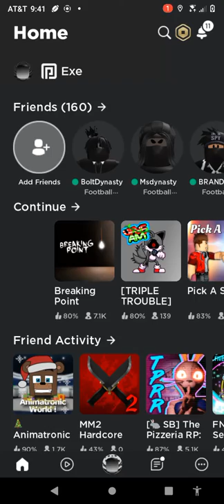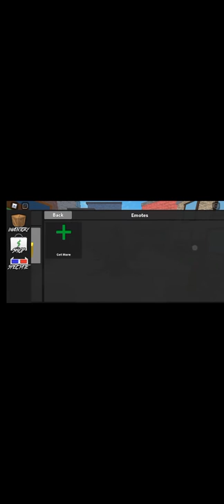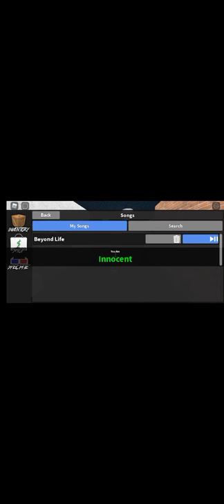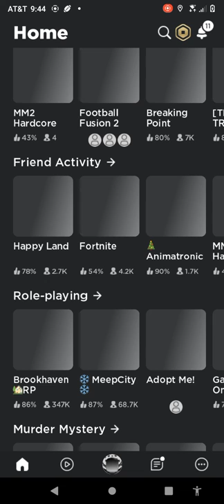36d no scope